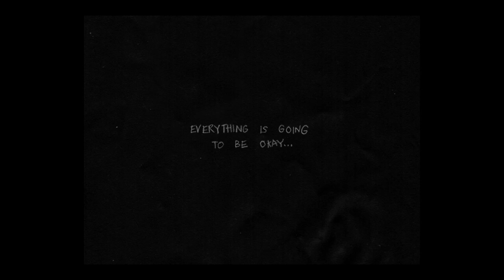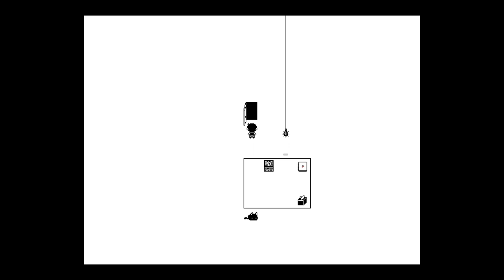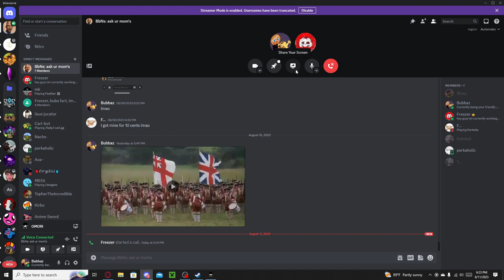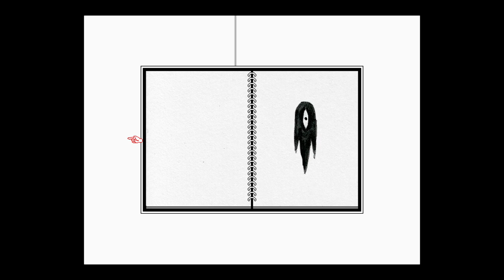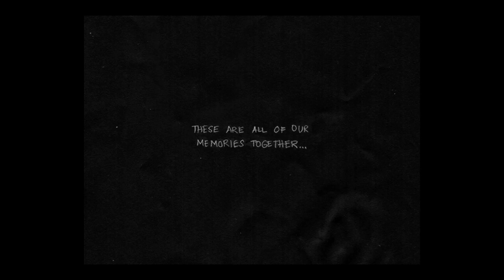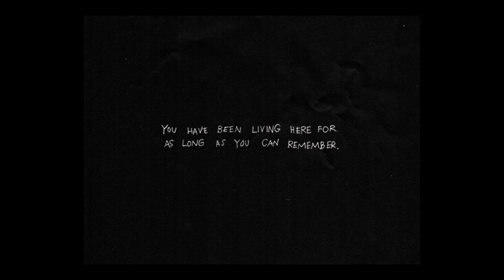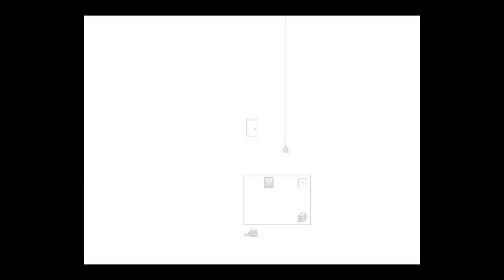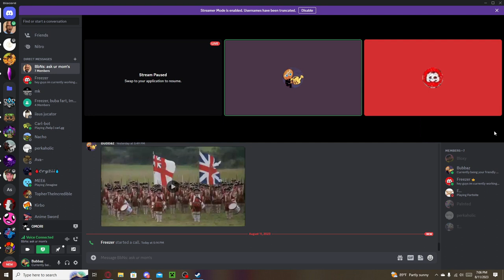I FORCED my friend to play OMORI - BBNS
I FORCED my friend to play OMORI

Hey Freezer here!

Omori is a very depressing game so if you dont feeling like taking on topics like that i'd advice you click off the video.

With that outta the way I forced Bubba to play OMORI for the first and his reactions were hilarious. We also had our friend Perk (Underpaid Editor) react with us aswell! I hope all you OMORI fans out there enjoy this vid!